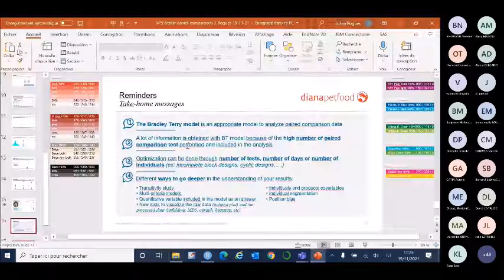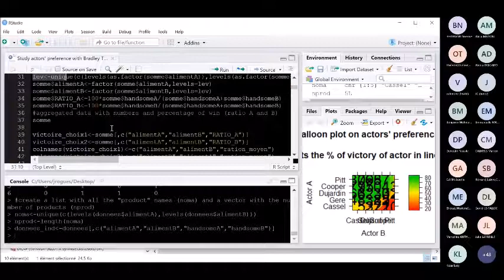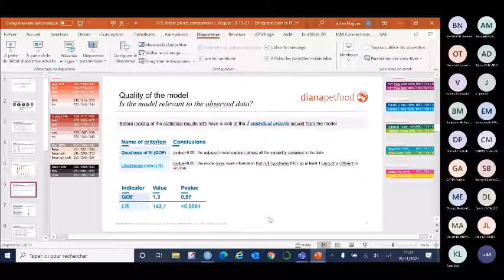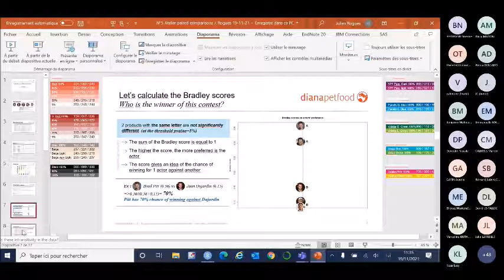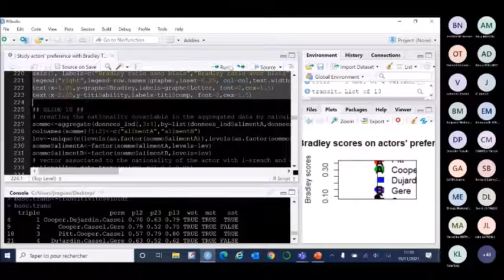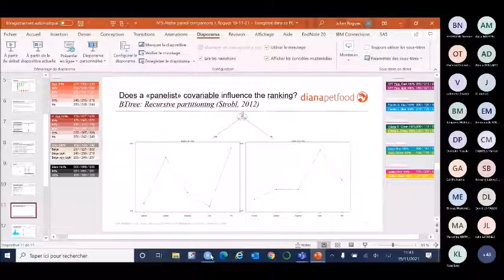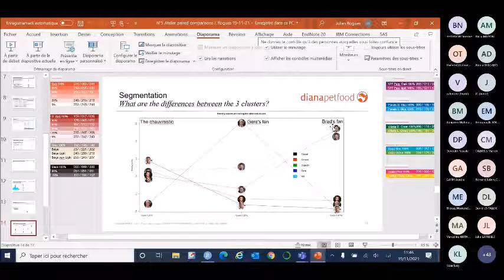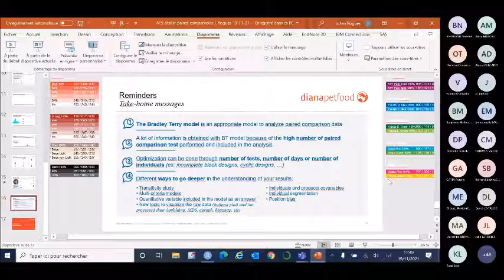Exposé de J. Rogues (Diana Pet Food). Titre : A live demonstration with R.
Exposé de J. Rogues (Diana Pet Food). Titre : A live demonstration with R. Mots-clés: paired comparison; comparaison par paire.